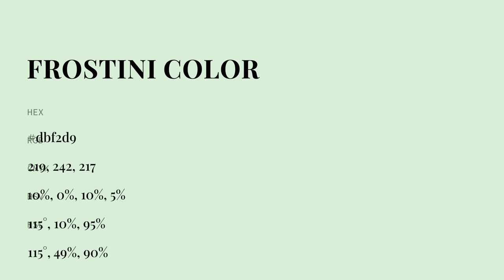Frostini color dbf2d9 hex color - Green color - Warm color dbf2d9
What color is Frostini ? dbf2d9 hex color - Green color - Warm color dbf2d9

Hex dbf2d9 Color Code is also known as Frostini color.

Hex dbf2d9 Color code in RGB color code model is created after adding 85.88% red color, 94.90% green color and 85.10% blue color.
Hex dbf2d9 Color code in CMYK color (process color) code model is generated after subtraction of 9% cyan, 0% magenta, 10% yellow and 5% black.